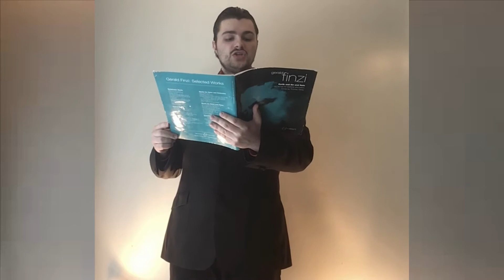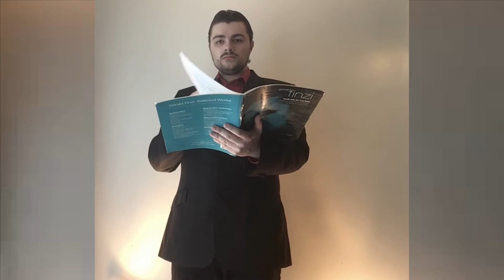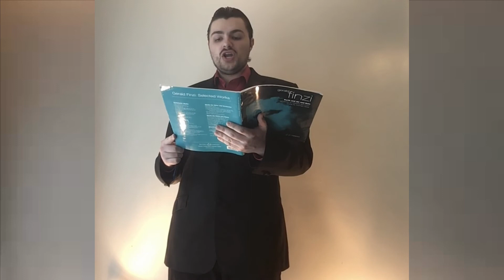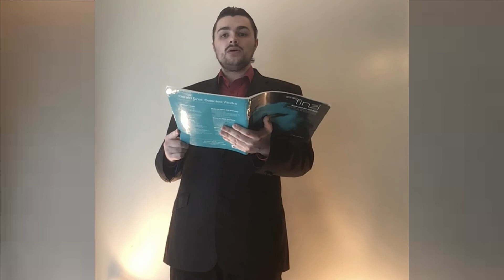The Phantom - Earth and air and rain - Finzi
The Phantom from Finzi's song cycle 'Earth and air and rain'

Lyrics:

Queer are the ways of a man I know:
  He comes and stands
  In a careworn craze,
  And looks at the sands
  And the seaward haze
  With moveless hands
  And face and gaze,
  Then turns to go...
And what does he see when he gazes so?

They say he sees as an instant thing
  More clear than to-day,
  A sweet soft scene
  That once was in play
  By that briny green;
  Yes, notes alway
  Warm, real, and keen,
  What his back years bring -
A phantom of his own figuring.

Of this vision of his they might say more:
  Not only there
  Does he see this sight,
  But everywhere
  In his brain - day, night,
  As if on the air
  It were drawn rose bright -
  Yea, far from that shore
Does he carry this vision of heretofore:

A ghost-girl-rider. And though, toil-tried,
  He withers daily,
  Time touches her not,
  But she still rides gaily
  In his rapt thought
  On that shagged and shaly
  Atlantic spot,
  And as when first eyed
Draws rein and sings to the swing of the tide.